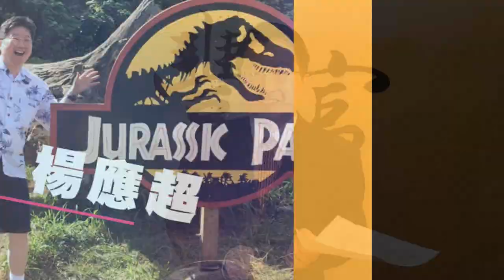'20.09.25【豐富│財務自由的FIRE！楊應超時間】S1E3 風險管理的重要性－談債券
主持人：楊應超
第一季－第3集：風險管理的重要性－談債券
節目直播時間：週五 14點
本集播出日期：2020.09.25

⏭ 章節：
00:00 頻道片頭
00:07 開場
00:39 節目片頭
00:57 風險管理的重要性–談債券
07:49 不是不要風險，是要管理風險
10:55 買債券ETF 還是債券梯好？
20:55 債券梯如何買？
27:45 請繼續提問，謝謝大家寶貴的意見，這節目是為你們服務的
35:25 節目片尾

名詞暨資訊補充：
1. Efficient Frontier 效率前緣，有效邊界
2. High risk high reward 高風險高回報
3. There is no free lunch 沒有免費的午餐
4. Too good to be true 好得難以置信
5. Mark to Market 按市值計價
6. Inverse Yield Curve 反轉的殖利率曲線

參考書訊：《財務自由的人生：跟著首席分析師楊應超學華爾街的投資技巧和工作效率，40歲就過FIRE的優質生活》